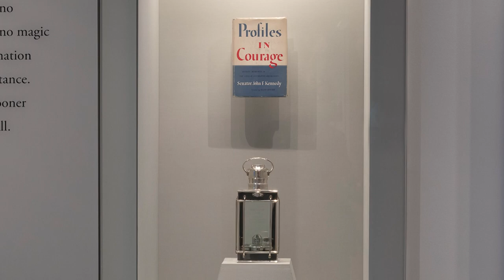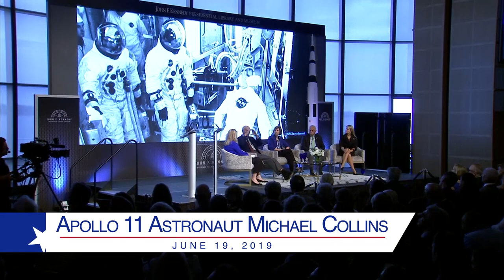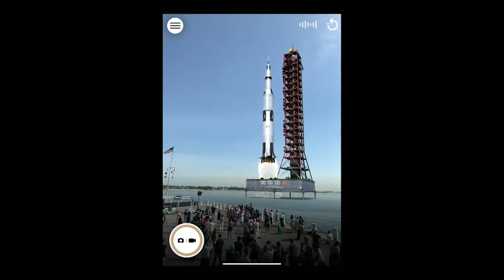2019 in Review at the JFK Library